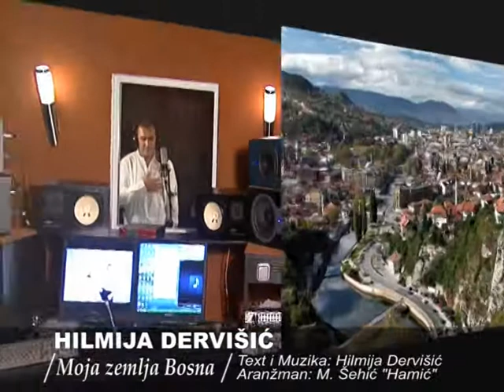Hilmija Dervišić - Moja zemlja Bosna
Tekst i muzika: Hilmija Dervisic
Aranzman: M Sehic Hamic
Hayat Production
Studios: Koblenz, Bihac, London